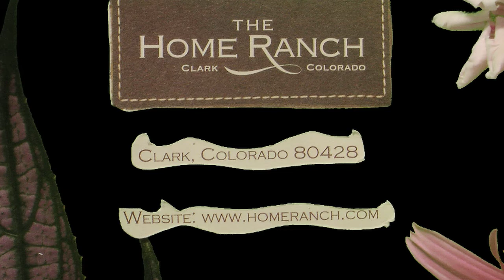The Home Ranch (June 2010)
Video shot during a stay at the Home Ranch in June 2010.

Camera and edit by Myles David Jewell @ Pennington Productions